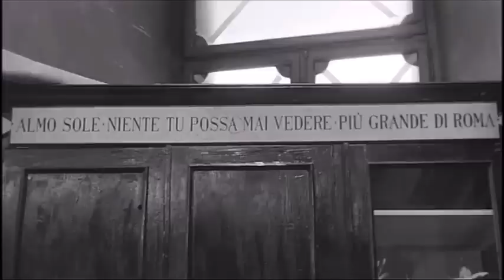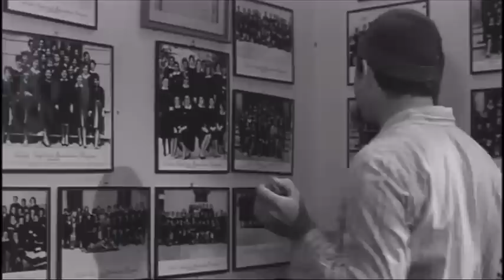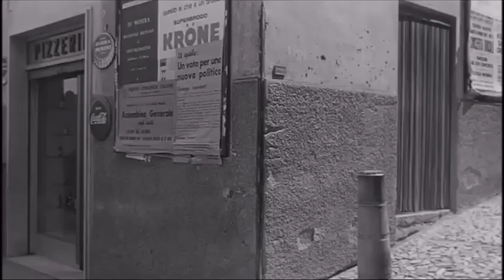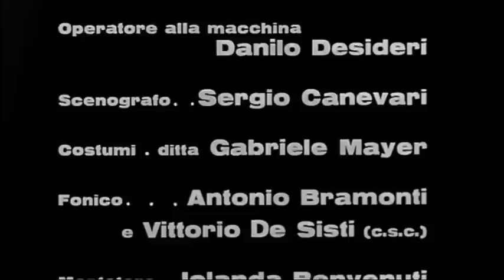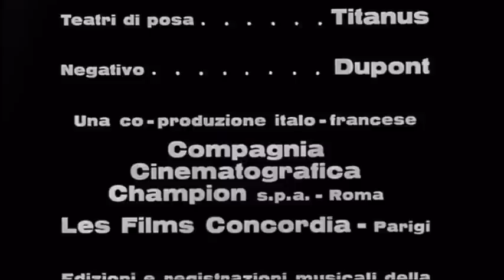Controsesso | Commedia | Film Completo in Italiano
Regia: Renato Castellani, Marco Ferreri, Franco Rossi
Sceneggiatura: Cesare Zavattini, Leonardo Benvenuti, Piero De Bernardi
Star: Nino Manfredi, Anna Maria Ferrero, Ugo Tognazzi
(1964)

Un vivido assortimento di tre atti tratti dalla vita degli italiani moderni degli anni '60, attorno al tema dell'inibizione sessuale e della ricerca del piacere nel sesso.